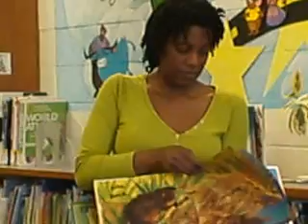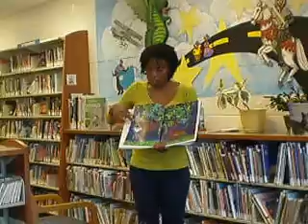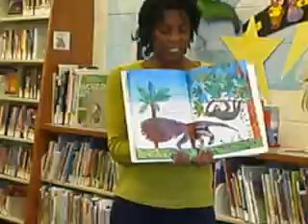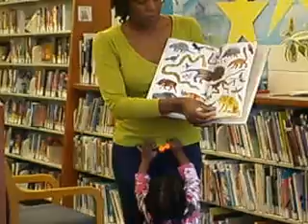Bossy Rooster attempt 2